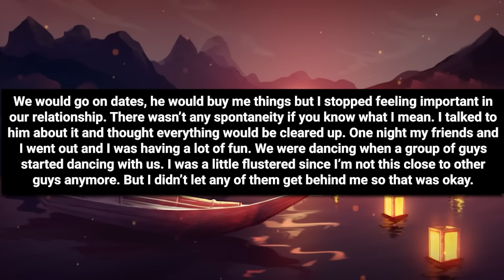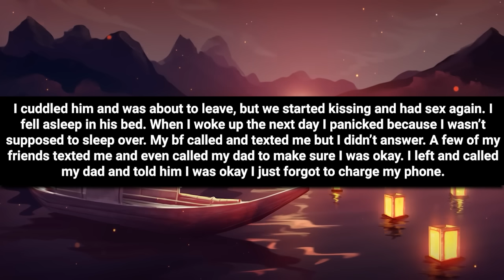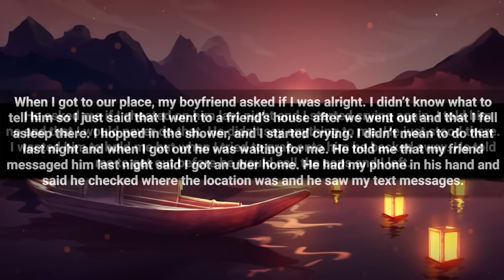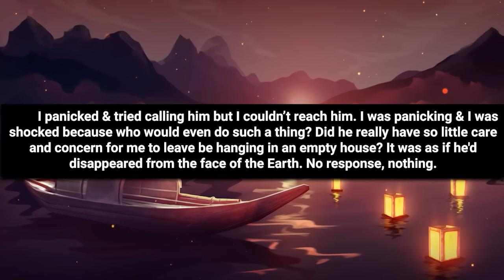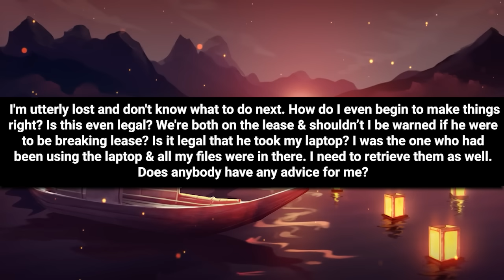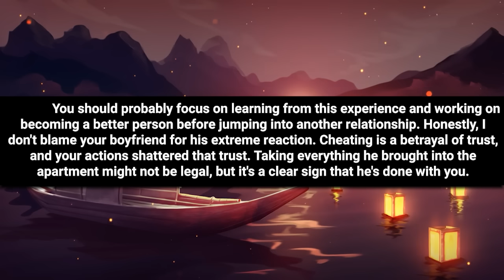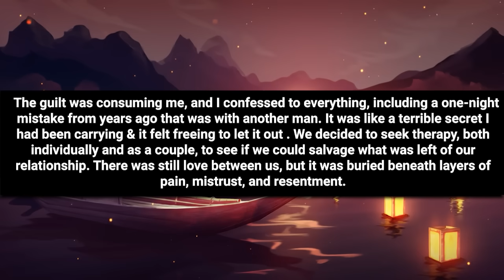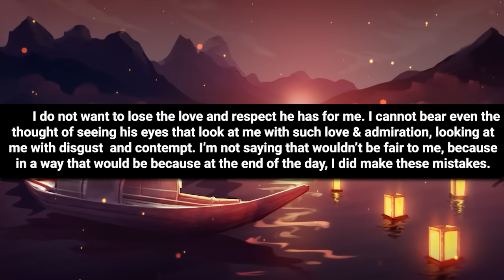I spent night with a random guy & when I came home it was emptied & my BF was gone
Chapters

00:00 Intro
00:05 Story 1
05:43 Story 1 comments
06:48 Story 2